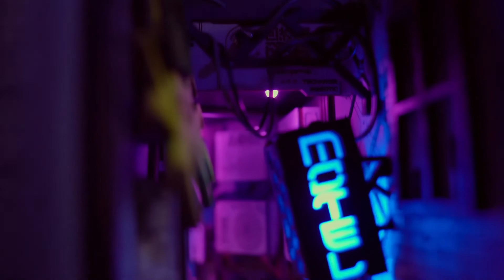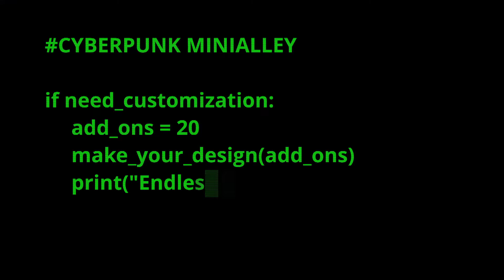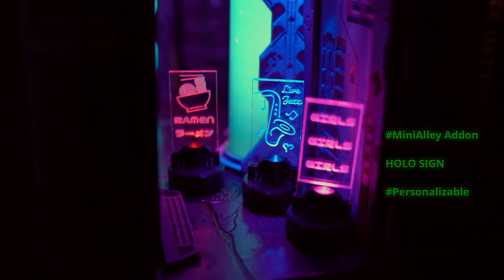Cyberpunk Mini Alley - Bookshelf Insert / Booknook